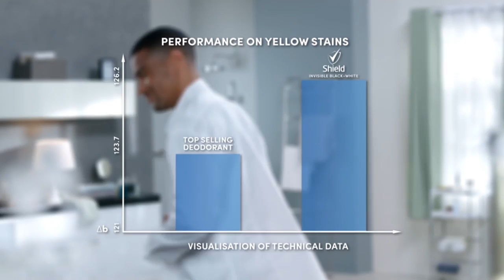PSL Breakdown - Siyabonga Sangweni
SLTV's Julian Bailey analyses the situation involving Siyabonga Sangweni captaining Orlando Pirates in the MTN8 Quarter-Final against SuperSport UTD